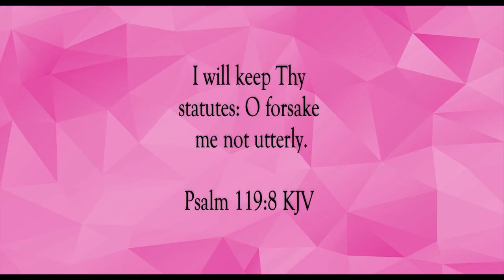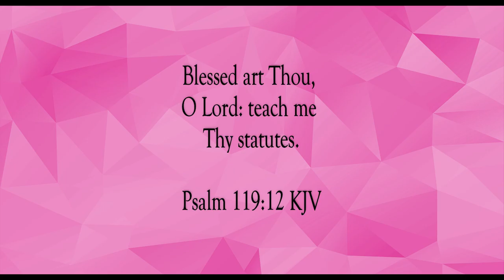Thy Word In My Heart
Scripture of the Day! Thy word in my heart!